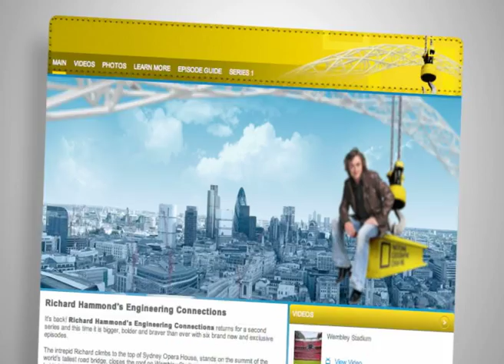Nat Geo Reel